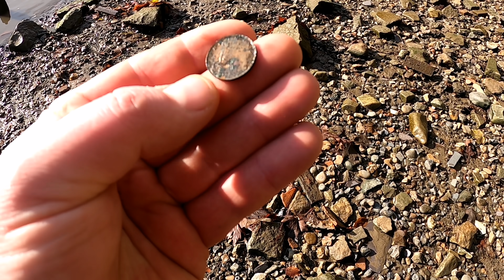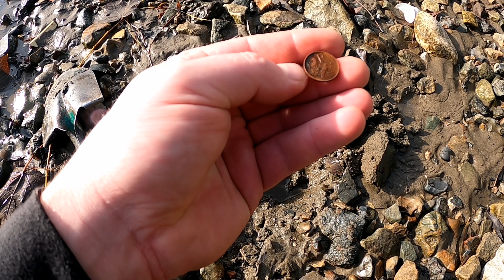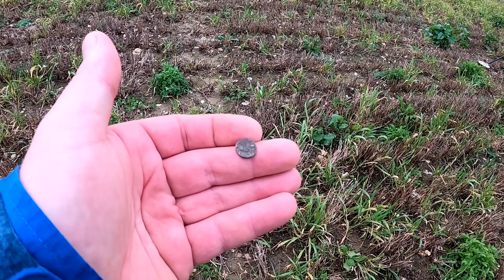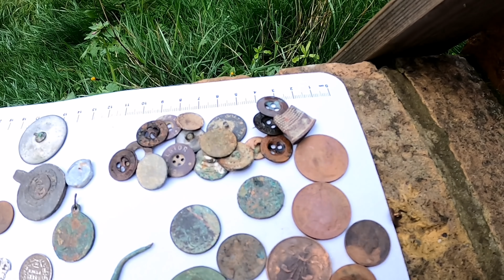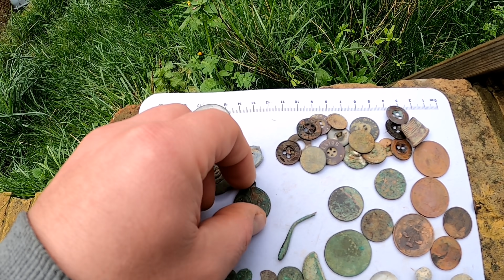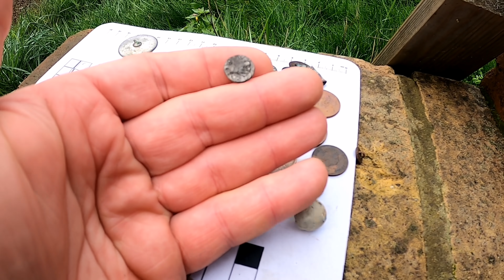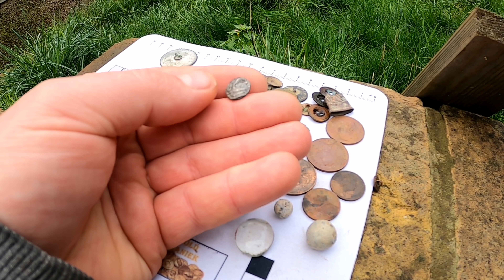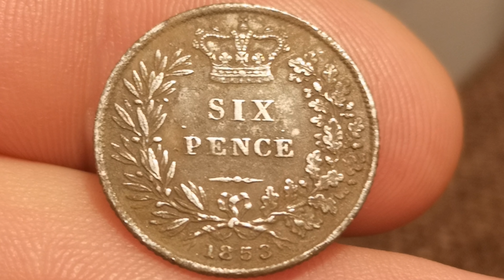Ekstremalnie Rzadka moneta !!! moneta warta 3000PLN Poszukiwania wykrywaczem metali pole i Tamiza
Zapraszam na moja grupę na Facebooku !!! Roman Coin ID

Na HASŁO -  GOLDMANIEK  zniżka -10%